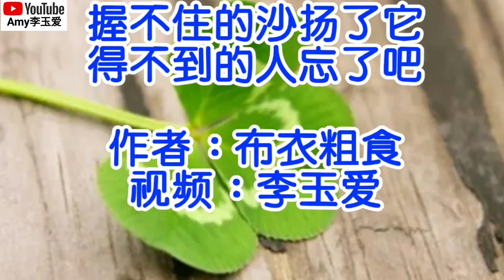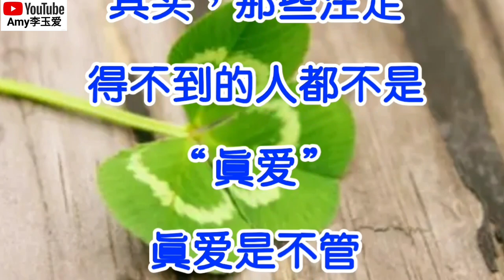❤好文分享【握不住的沙扬了它 得不到的人忘了吧】❤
【握不住的沙扬了它

得不到的人忘了吧】

人生总有一个出口

关键是你愿不愿意走出去